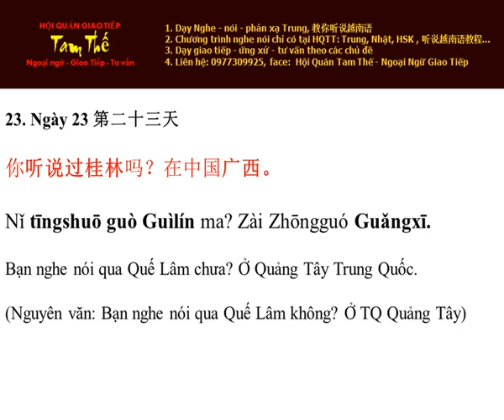Ngày 23 Nghe nói qua Quế Lâm chưa? Nghe Noi Tieng Trung Moi Ngay Mot Cau